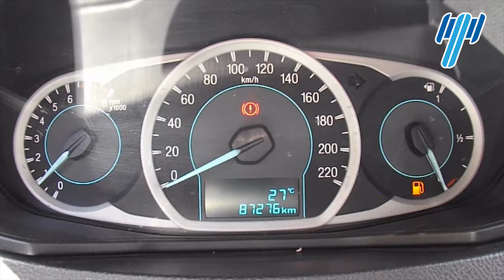GA100129 / Ford / Figo / 2016